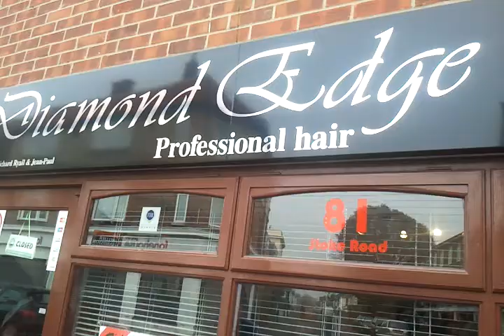Welcome To Diamond Edge Professional Hair (81 Stoke Road, Gosport, Hampshire, PO12 1LR)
Welcome to Diamond Edge Professional Hair, introducing the proprietors Jean-Paul & Richard Ryall.

A unisex hair salon with traditional and modern combined and uniqueness to separate us from the rest.